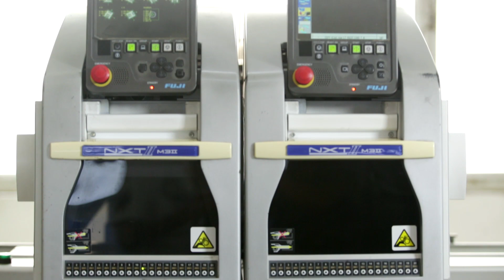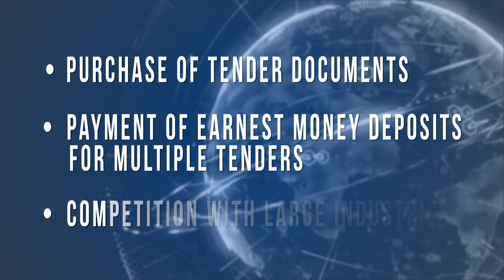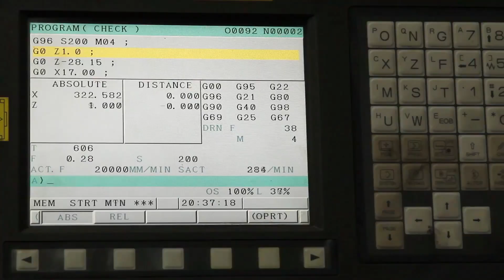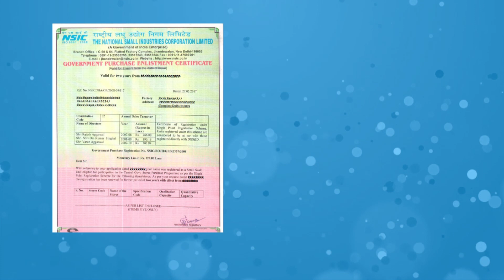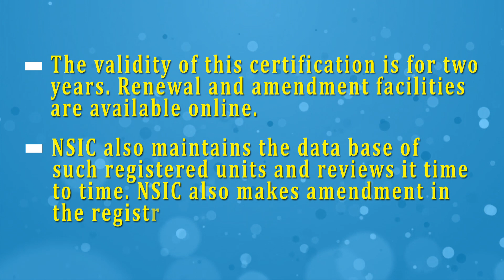Single Point Registration Scheme (SPRS)